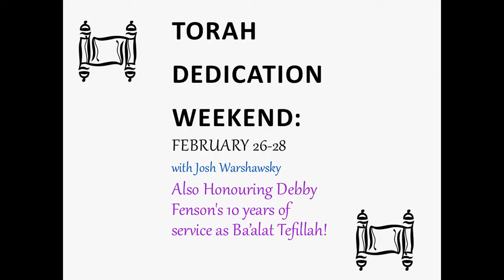My Edited Video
Beth Israel's Norman Franks talks about our Torah Dedication Project